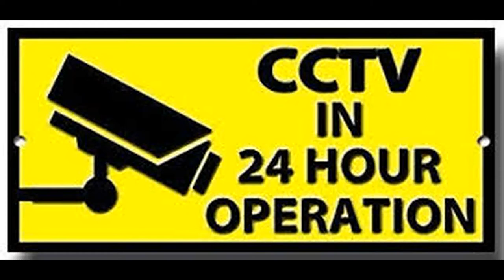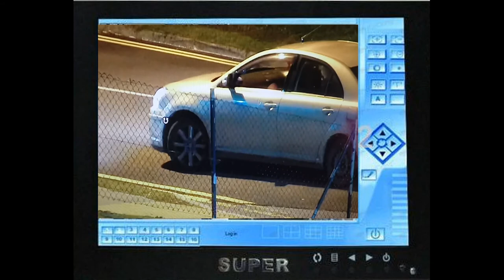CCTV in Operation KiKi Do You Love Me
KiKi Do You Love Me Challenge Dance Compilation